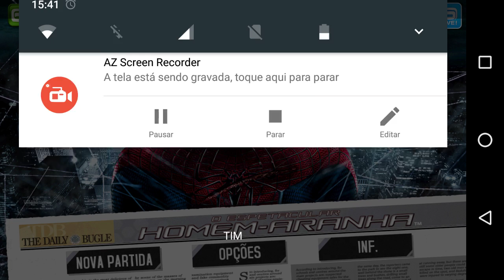🚨 SÓ 40 CENTAVOS! THE AMAZING SPIDER-MAN (Gameloft) CORRE BERG! #1 🏃🏃‍♀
O ESPETACULAR HOMEM ARANHA (Google Play) R$ 0,40